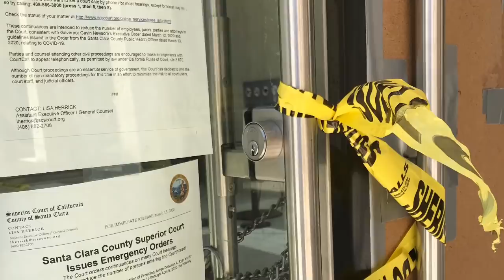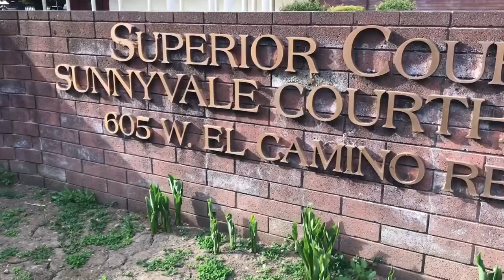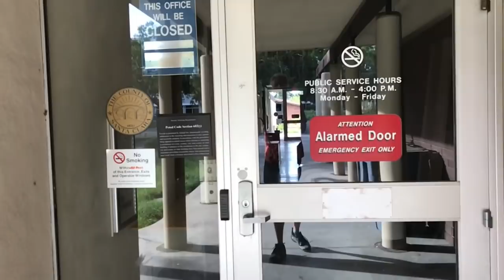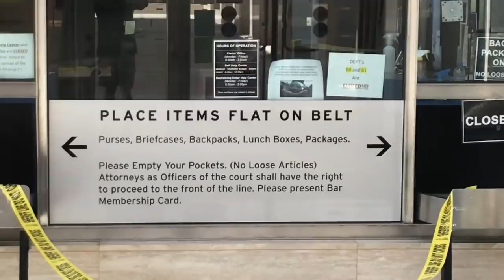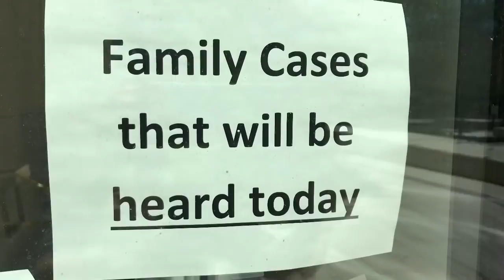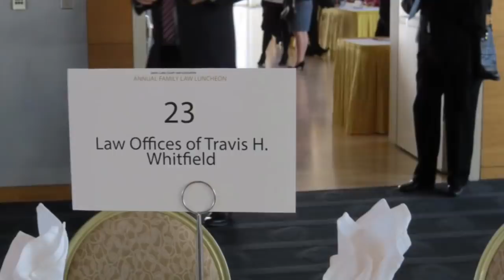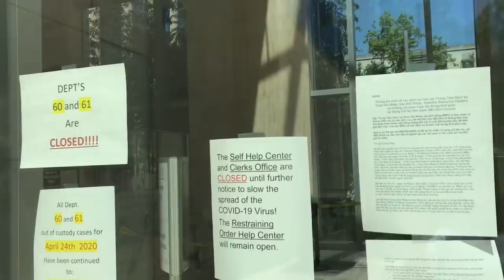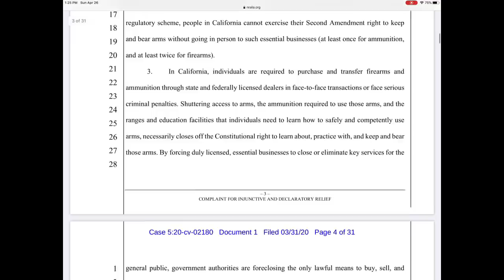Family Courts- Investigative Reporter & First Amendment Auditor - Now v. Then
Freelance Investigative Photojournalist  Stephan James provides information on freelance investigative reporting  and covering California’s family courts on a working weekend. Please support local journalism by sharing this video!